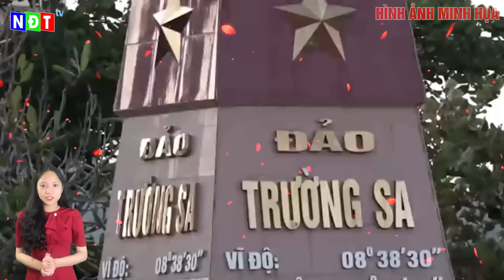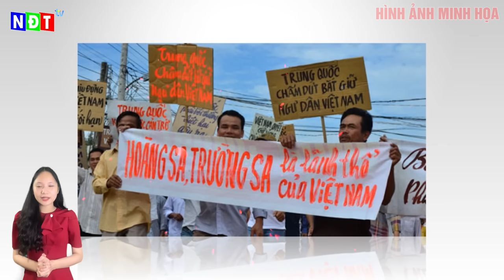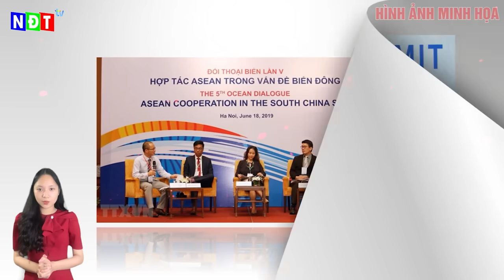TRUNG QUỐC NÓI "VIỆT NAM NÊN DẠY LẠI NGƯ DÂN NƯỚC MÌNH" VÀ CÁCH VN ĐÁP TRẢ KHIẾN CẢ ĐNÁ PHẢI NỂ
[SIÊU PHẨM FULL]  TRUNG QUỐC NÓI "VIỆT NAM NÊN DẠY LẠI NGƯ DÂN NƯỚC MÌNH" VÀ CÁCH VN ĐÁP TRẢ KHIẾN CẢ ĐNÁ PHẢI NỂ

Giọng đọc/ MC
Chúc các bạn có những giây phút nghe tin tức thư giãn!
Audio tin tức được thực hiện bởi Amazing idiot vui lòng không reupload dưới mọi hình thức. Xin chân thành cảm ơn!